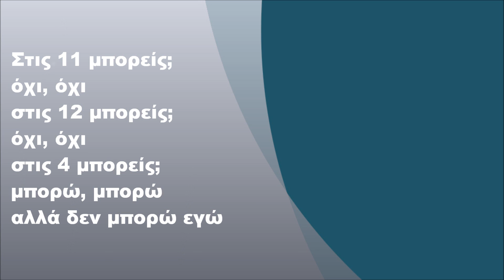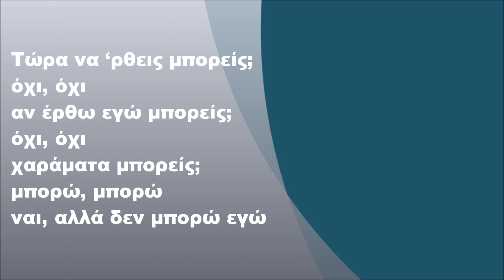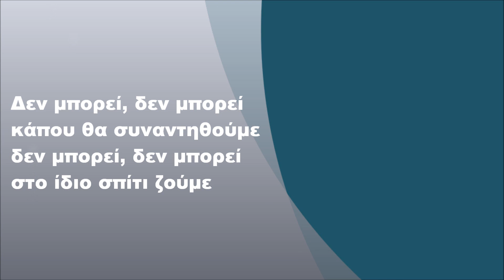Γλυκερία και Γιάννης Μηλιώκας - Κάπου θα συναντηθούμε, Στίχοι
Γλυκερία και Γιάννης Μηλιώκας - Κάπου θα συναντηθούμε (1990) (FULL HD)
Στίχοι: Γιάννης Μηλιώκας
Μουσική: Γιάννης Μηλιώκας

Στίχοι:

Στις 11 μπορείς;
όχι, όχι
στις 12 μπορείς;
όχι, όχι
στις 4 μπορείς;
μπορώ, μπορώ
αλλά δεν μπορώ εγώ

Το Σάββατο μπορείς;
όχι, όχι
την Κυριακή μπορείς;
όχι, όχι
Παρασκευή μπορείς;
μπορώ, μπορώ

Δεν μπορεί, δεν μπορεί
κάπου θα συναντηθούμε
στο ίδιο σπίτι ζούμε

Το Μάιο μπορείς;
όχι, όχι
τον Αύγουστο μπορείς;
όχι, όχι
Δεκέμβριο μπορείς;
μπορώ, μπορώ, μπορώ

Έτσι ε;

Τώρα να ‘ρθεις μπορείς;
όχι, όχι
αν έρθω εγώ μπορείς;
όχι, όχι
χαράματα μπορείς;
μπορώ, μπορώ
ναι, αλλά δεν μπορώ εγώ